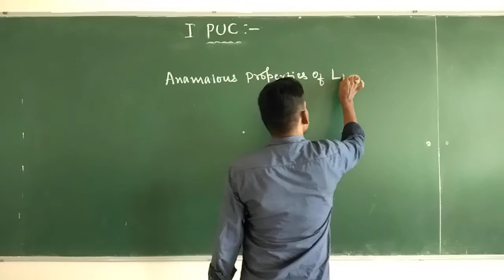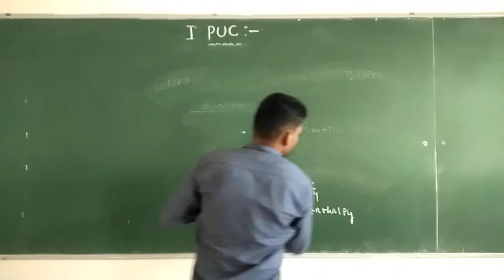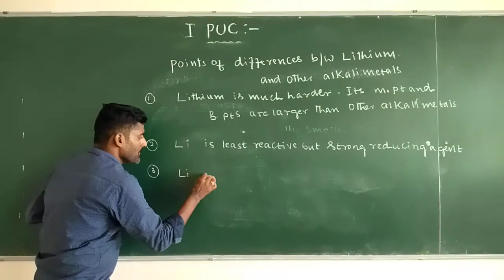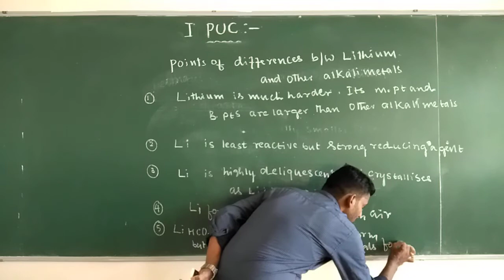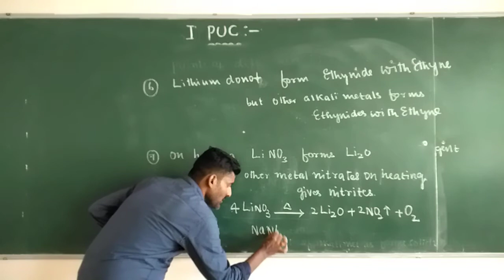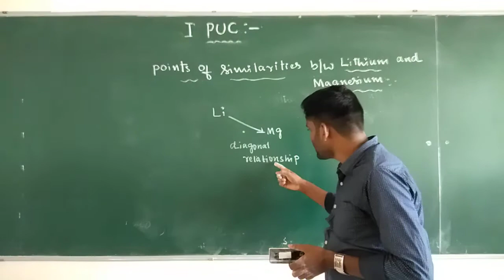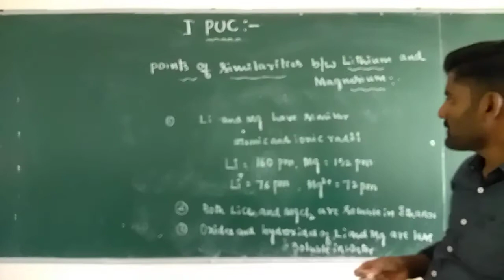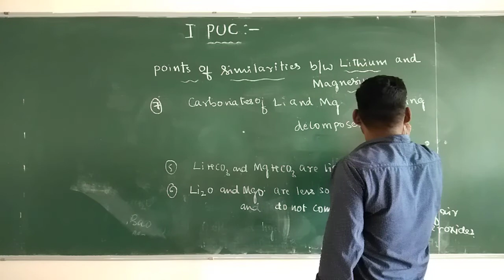I PUC: S-block elements By Ashwath Sir-Lecture-6